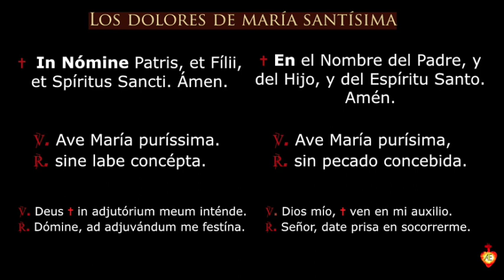Los dolores de María Santísima. Meditación y oración